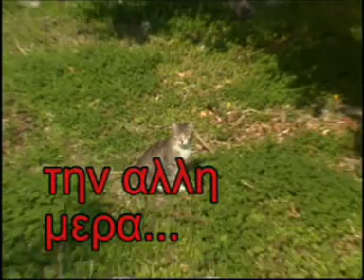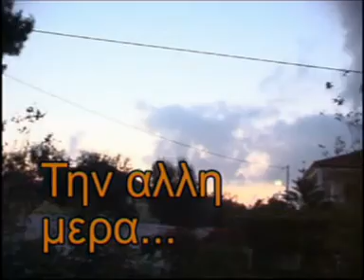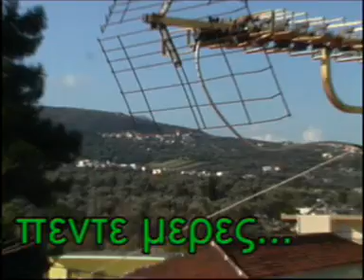kampouromanolena Ο ΞΑΔΕΡΦΟΣ και τα βοδια!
ΒΟΔΙΑ(βουγια) παει ν`αγορασει και ξενητευεται...σ`αυτο το διαστημα,επισκεπτεται την οικογενειά του ο ΞΑΔΕΡΦΟΣ...